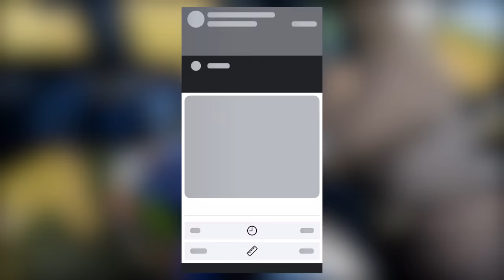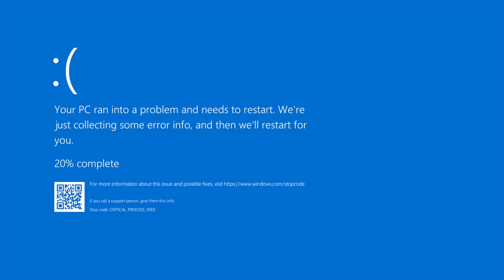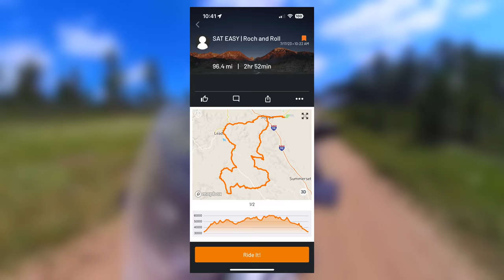I Crashed It riding ADV...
When it comes to riding ADV Motorcycles sometimes things can get a little sketchy. In this video the guys set out to test out some new riding gear that they hope will suit the conditions they are in a bit better than the last time they came out to GetOn ADV Fest! Will the gear work? What sort of crash is going to happen? Sit back and enjoy to find out!

Also, huge thanks to the gear companies that helped me build my CFMOTO Ibex 800 T into what it is:

Lone Rider Bags
Double Take Mirrors
SW Motech

🔧 We GIVE AWAY bikes we build. Get a chance to WIN!

Note: Clicking the links supports the channel at no extra cost to you. Appreciate the love! Ride safe.